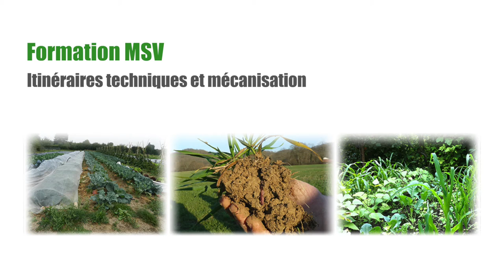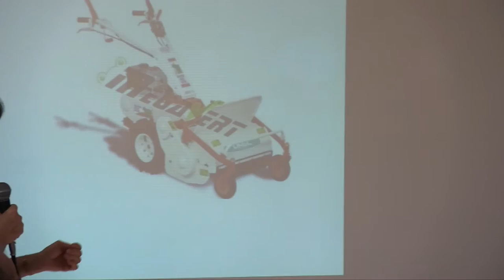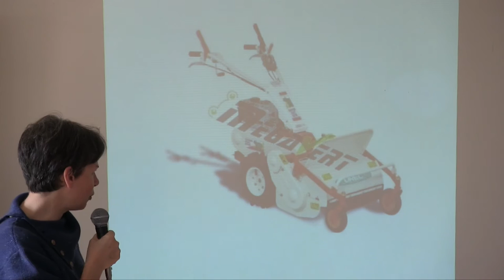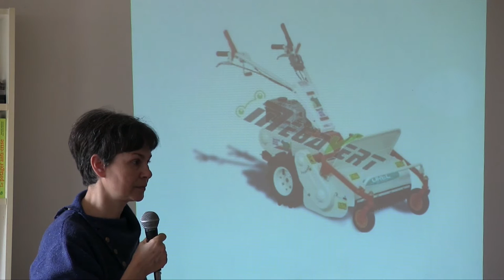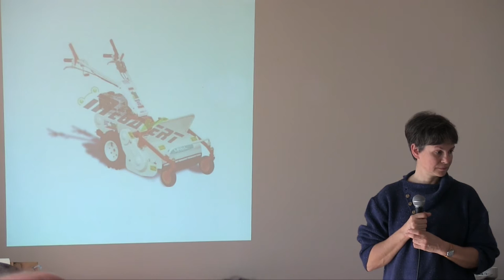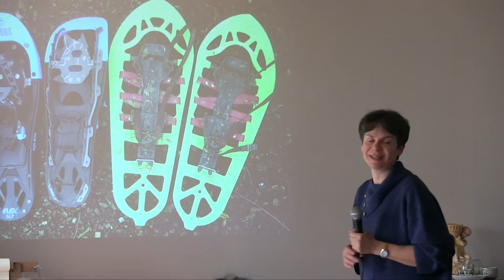Formation ITK : Florence Couderc (14/24)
Retour d'expérience du Rhône.